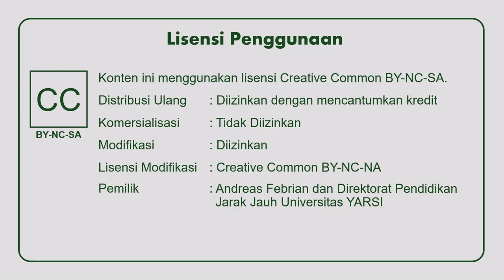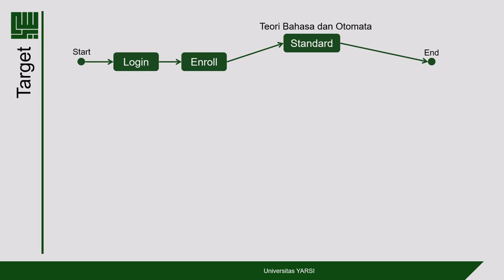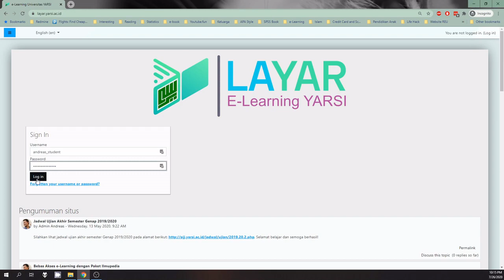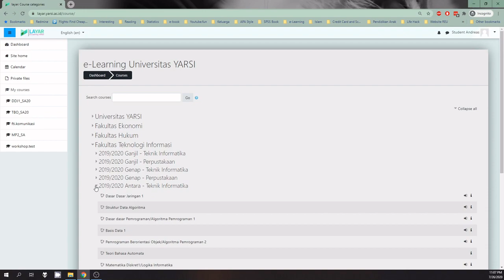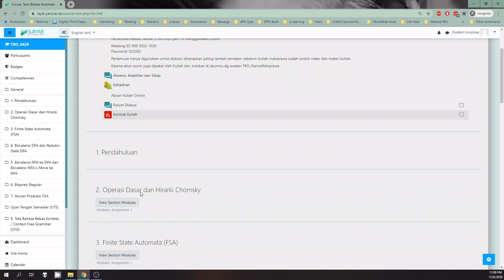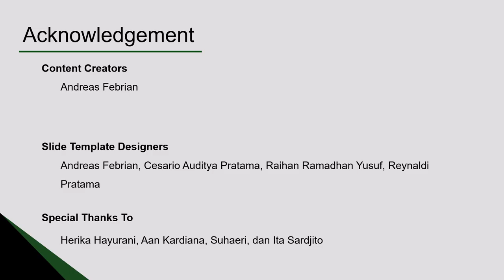PPJJ 001 - Login ke Layar dan Mendaftar Mata Kuliah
Pada video ini, kita akan belajar bagaimana cara login ke LAYAR dan menggunakannya untuk mendaftar ke halaman mata kuliah yang kita ikuti.

Layar merupakan sebuah Learning Management System (LMS) yang diperuntukan untuk mahasiswa Universitas YARSI. Artinya, seluruh fitur dan konten dalam Layar hanya bisa diakses oleh Civitas Akademika Universitas YARSI yang memiliki akun. Namun, tidak semua materi memiliki akses terbatas. LAYAR juga menyediakan beberapa mata kuliah yang dapat diakses dengan bebas menggunakan mode Guest.

Detail subtopik:
0:40 About LAYAR
1:50 Login to LAYAR
2:50 Mendaftar ke Sebuah Mata Kuliah (Self-Enrollment)
4:15 Mendaftar ke Sebuah Mata Kuliah (Easy Enrollment)

Didistribusikan dengan lisensi Creative Common - BY-NC-SA (By Attribution, Non-Commercial, and Share Alike)